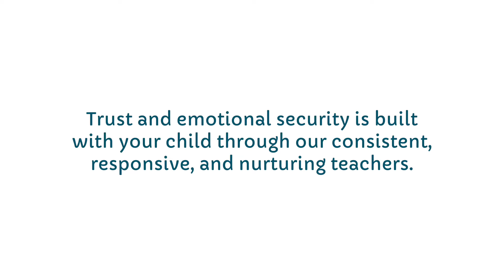Kids & Company's Amazing Teachers!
The teachers at our child care centers include qualified teachers with an Early Childhood Education degree or a Bachelor of Education, as well as qualified teaching assistants. Our experienced staff are experts in providing nurturing care that help deliver a positive learning experience. We love having such friendly, positive and hard-working people on our team!!